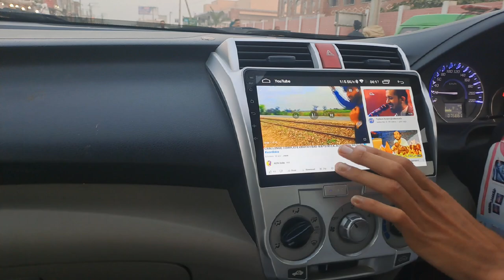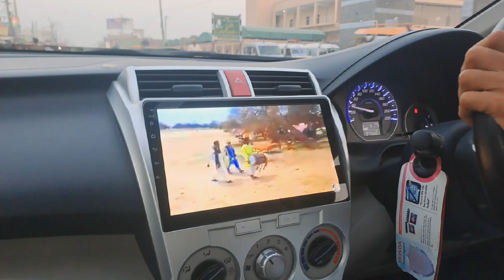2ND JUMA OF RAMADAN#allhumdulliah iftari done ✌️aondoka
2ND JUMA OF RAMADAN#allhumdulliah iftari done ✌️aondoka ramzanmubarak ramzan juma

THANKS.